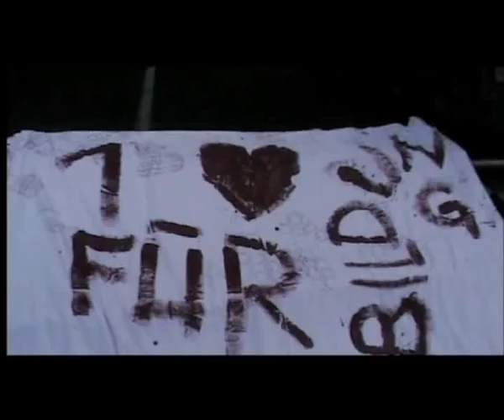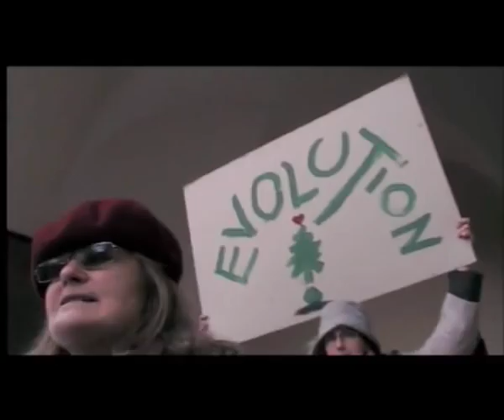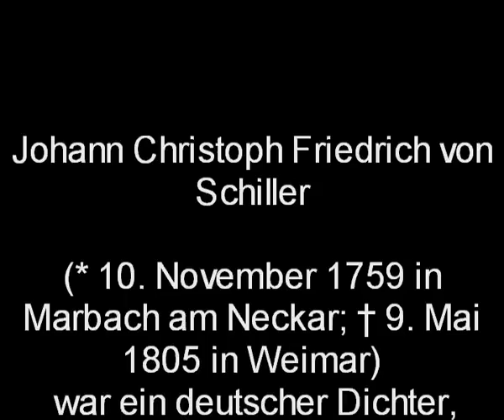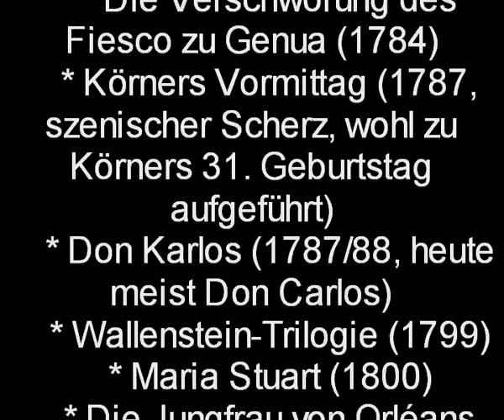Schiller brennt rEvolution am Salzburger Universitätsplatz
Eine großmütige Handlung von Schiller in Salzburgs Altstadt
directed by Christoph K.
photo by Augustin C.
sound by Viktor H.
rEvolution feat, by unibrennt
am Universitätsplatz in Salzburg
cut  & post-production: Emanuel fun Fnord